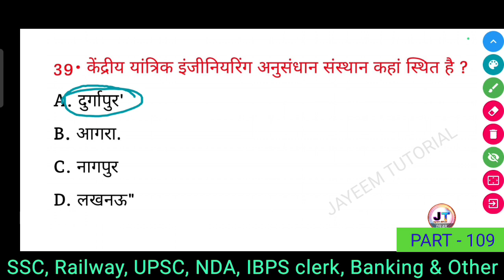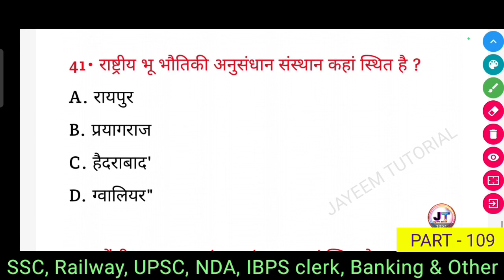भारत के प्रमुख शोध संस्थान - भारत के प्रमुख अनुसंधान संस्थान || Gk Strategy || (Part -109)